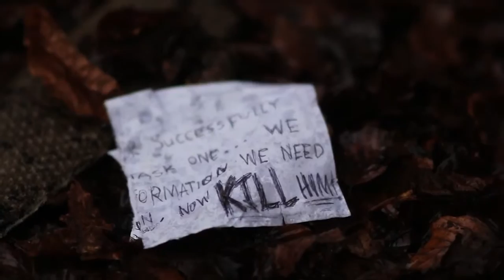The Messenger 7290